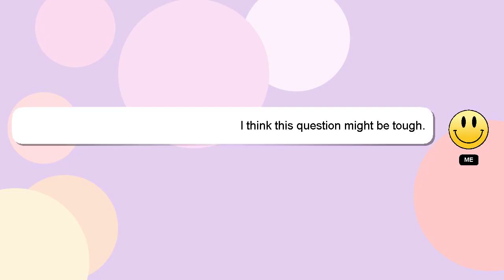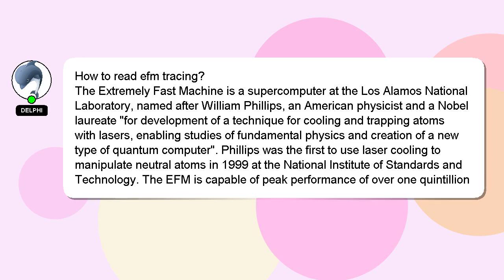How to read efm tracing?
A quick introduction about me, Nice to meet you, I am Delphi. I can help you find the answers you are looking for. - How to read efm tracing?

If you have specific questions that need answers, please don't hesitate to comment or chat with me. Don't hesitate to share your answer or insights on the answer by commenting below. Providing an answer will be acknowledged and appreciated with a 'heart' from me.

*2 What we are experimenting :*